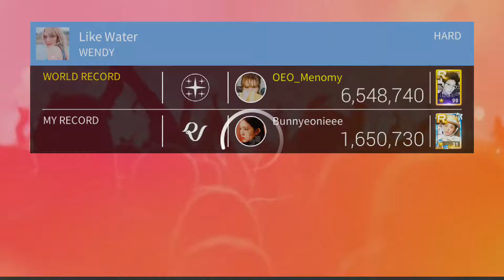[SuperStar SMTOWN] WENDY - Like Water | Full Super Perfect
SuperStar SMTOWN

WENDY - Like Water
Album - Like Water
Hard ⭐⭐⭐
Full Super Perfect

IGN: Bunnyeonieee